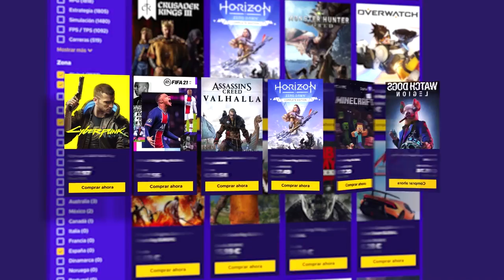PERO este BICHO QUÉ ES #5 | Resident Evil Zero Gameplay Español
PERO este BICHO QUÉ ES en este gameplay de Resident evil zero en español.